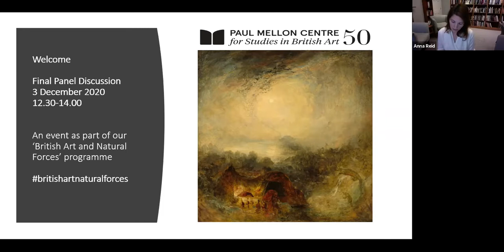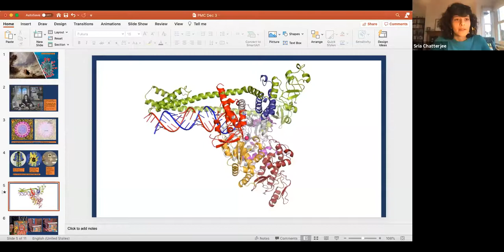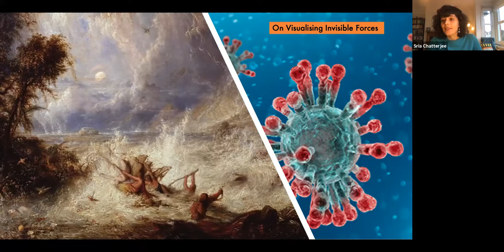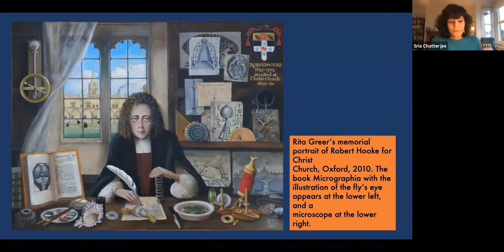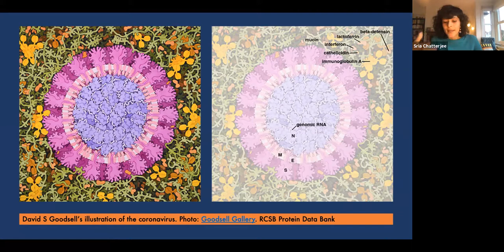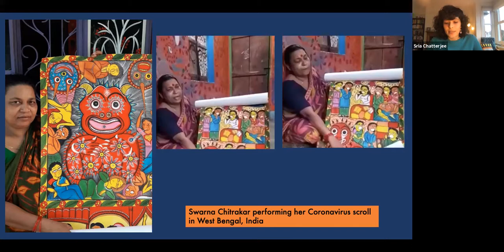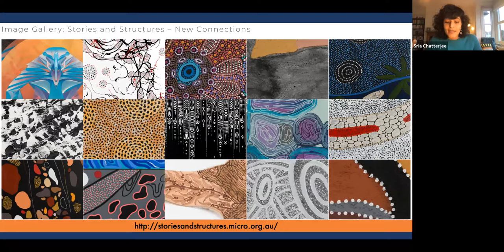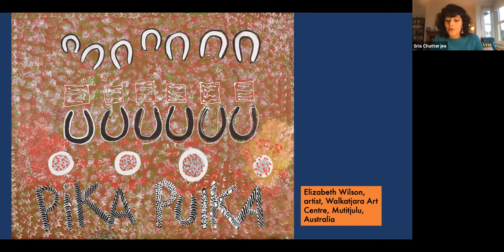British Art and Natural Forces: Final Panel Discussion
This panel discussion refers to a range of scholarship included in the British Art and Natural Forces programme and will consider how the conference contributions speak of the state of the field. Grounded in the midst of (crisis) conditions it will think through the distinctive possibilities of British art studies in its encounters and interactions with geo forces human and non-human.

Participants include: Andrew Patrizio, Anna Arabindan-Kesson, Mark Cheetham, Temi Odumosu, Lucy Whelan, Giulia Smith, Pandora Syperek and Sria Chatterjee.